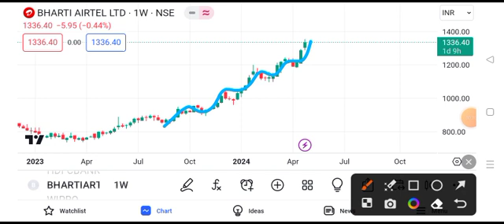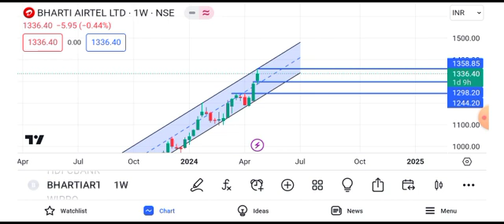Bharti Airtel share news today | Airtel share latest news today | Bharat Airtel share news